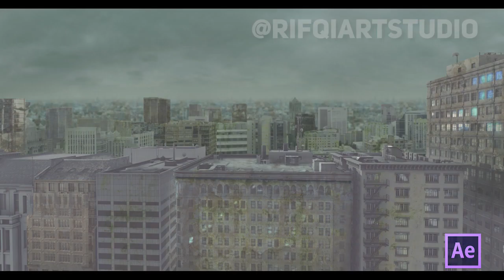CGI & VFX SHOWREELS | "REEL 2018" by RIFQI ART STUDIO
Everything was done in After Effect and Cinema4D

Matte painting work
Compositing